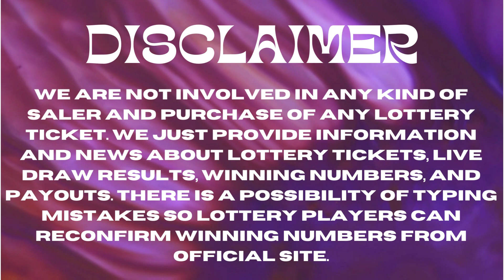Mississippi Evening Lottery Results Sep 08, 2023 - Cash 3 - Cash 4 - Cash Pop - Match 5 - Powerball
Today September 08, 2023, Find in this video the Mississippi evening lottery live drawings results, Top payouts(prizes), and the latest winning numbers. These Mississippi Evening lotteries' live drawings results are drawn in the evening time daily.

Find in this post, Cash 3 Evening, Cash 4 Evening, Cash Pop Evening, Match 5, Powerball, and Mega Millions live drawing lottery results, jackpot prizes, and winning numbers for today Sep 08, 2023, past 30 days.